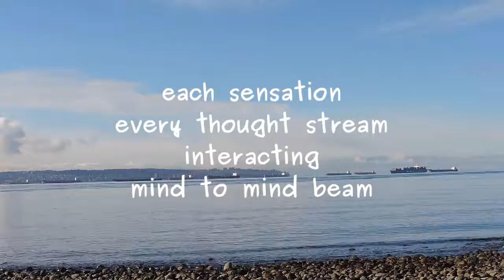Calm and Peaceful